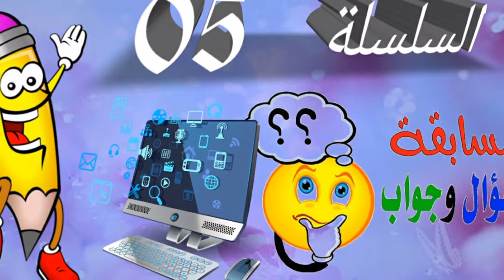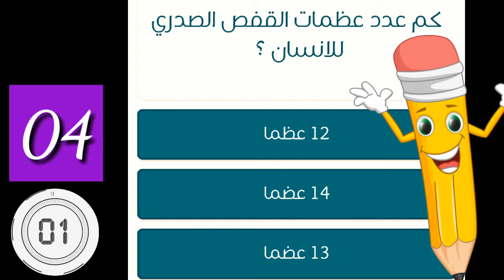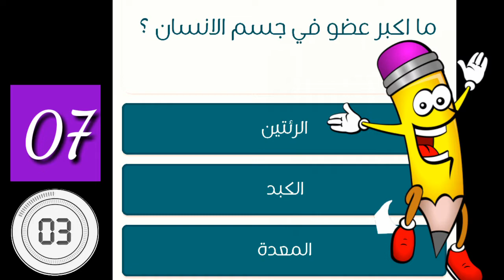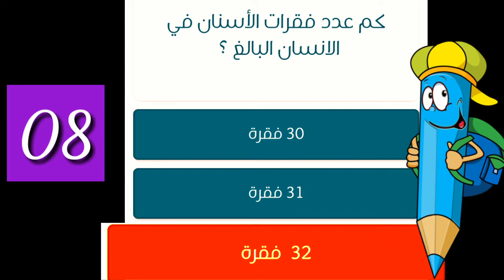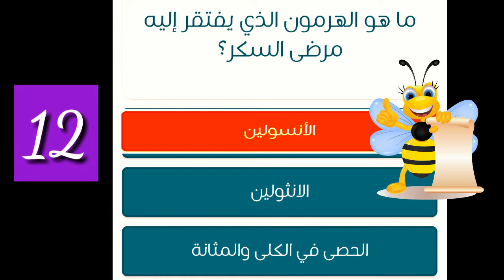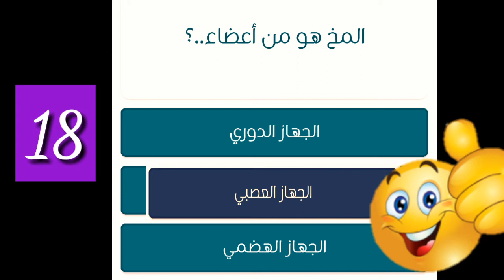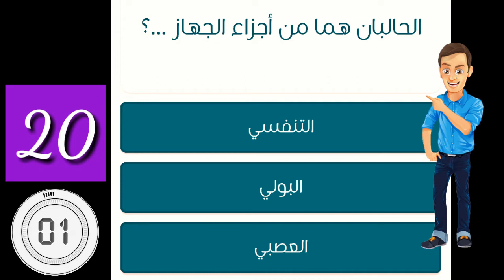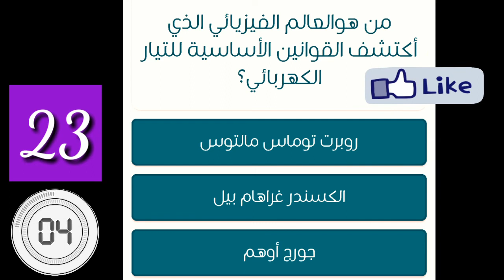اختبر معلوماتك😀😀 السلسلة 05🏞🏞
اختبر معلوماتك سلسلة مشوقة من المعلومات بطريقة رائعة.